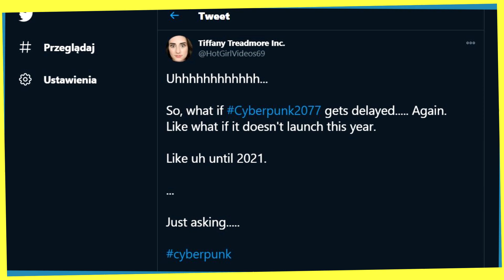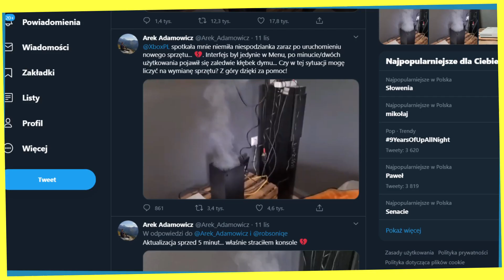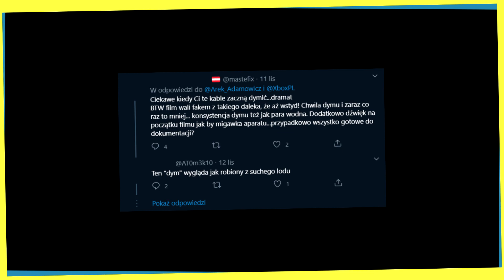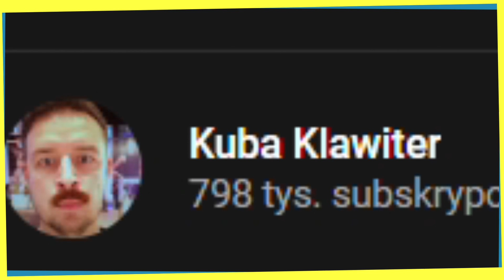Zaczynamy NOWĄ GENERACJĘ | Zagrajweek #4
Premiera Xbox Series X już się odbyła, a za moment nastąpi także premiera PlayStation 5. Nowa generacja w końcu się zaczyna!

W dzisiejszym odcinku:
0:00 - Wstęp
1:01 - Cyberpunk opóźniony?
2:03 - Cyberpunk na XSX
2:27 - Dymiący Xbox
04:10 - Premiera PS5!
5:00 - Symulator... PS5?
5:31 - Minirecenzja Astro's Playroom
8:52 - Wspominamy Mario Kart DS
10:18 - Zakończenie

Nasz PC do pracy (ufundowany przez Corsair, Ubisoft i Komputronik Gaming):

GPU - Aorus GeForce RTX 2080 Ti

Monitor: AOC AGON AG352UCG6
Klawiatura: Corsair K70 LUX RGB
Myszka: Corsair M65 Pro RGB
Słuchawki: Corsair Void Pro RGB

Laptop: MSI G65 Stealth